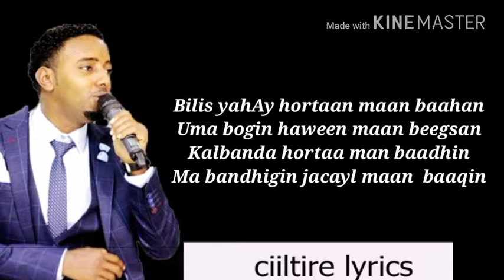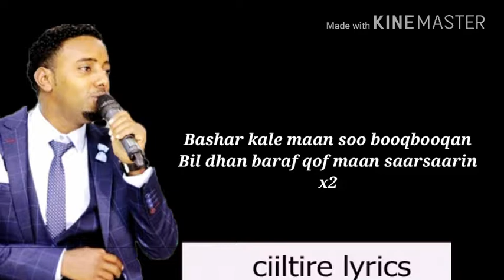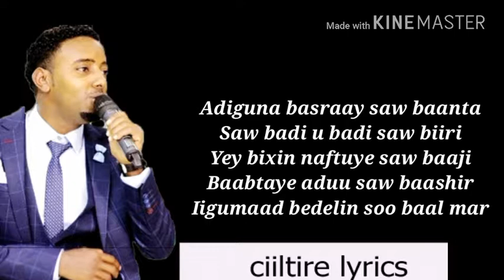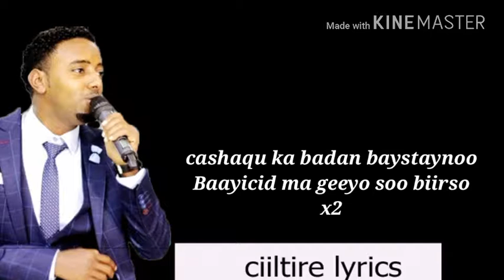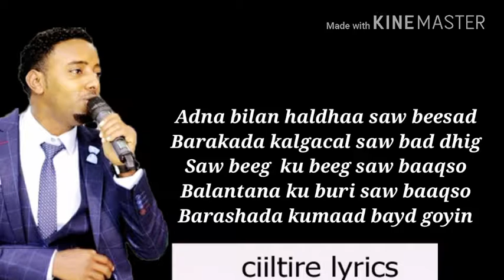Hees cusub murl muusE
Hees cusub:2018
Ereyadii iyo laxankii:
Abwaan Weedhsame
Codka: Mursal Muuse
Muusig Ahmed Wali Furinle
Edited :ciiltire lyrics